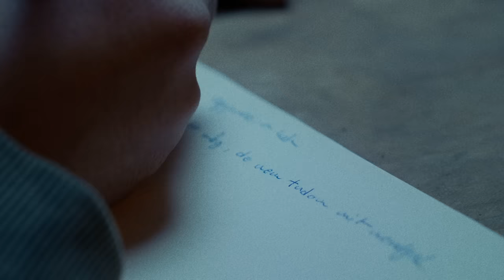Kökény Dani - Ugyanaz a ház / A Dal 2024 [Official Music Video]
// Menedzsment, kapcsolat:
MGS MUSIC Hungray / Máté Gyárfás

// Zene: Kovács Pál Barnabás, Latyák Bence
// Szöveg: Kovács Pál Barnabás, Kökény Dániel
// Hangszerelés: Latyák Bence
// Énekfelvétel, mix/master: Kontor Tamás [Tom Tom Studio]

// Rendezőasszisztens: Pohly Bettina
// Gyártásvezető: Máté Gyárfás
// Werkfotó, smink: Bocsi Barbara

// Producer: Máté Gyárfás

// Köszönet:
   • Záborszky Kúria - Borváros
   • TV2 Csoport

 Borító fotó: Bocsi Barbara